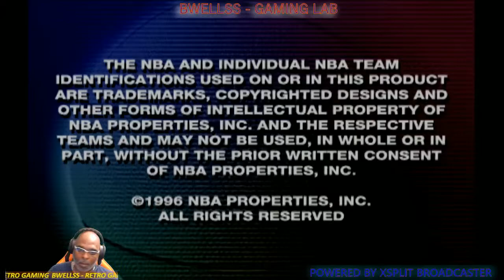NCAA BASEBALL - DYNASTY MODE ( BIG EAST )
PS2 NCAA MVP BASEBALL 06 - Starting new season with St. John's Red Storm